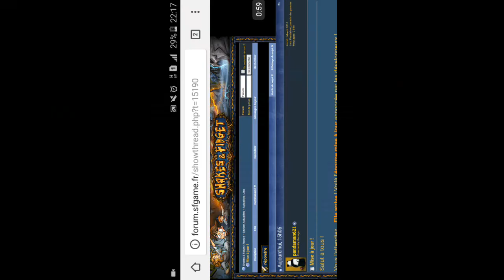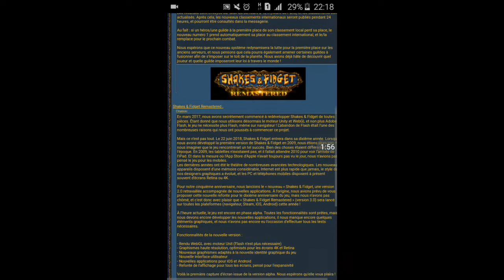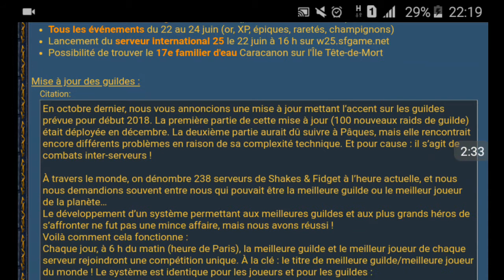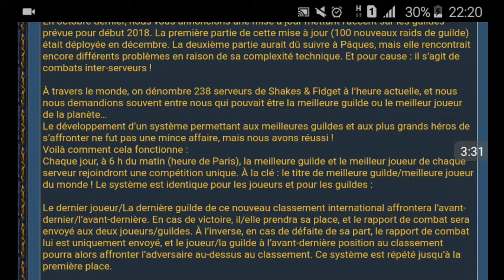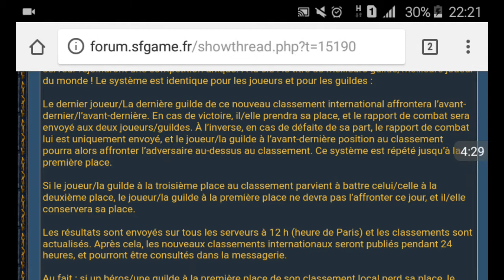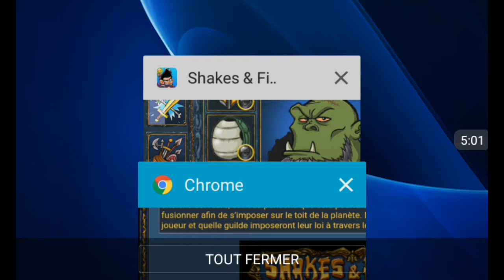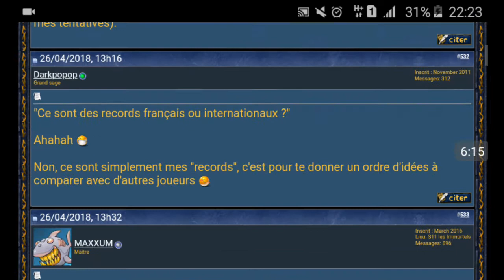S&F MAJ guilde ! Version 3.0